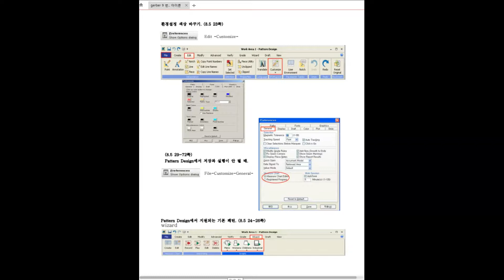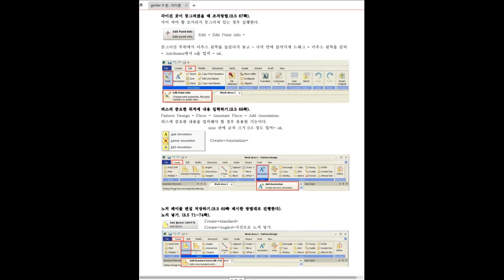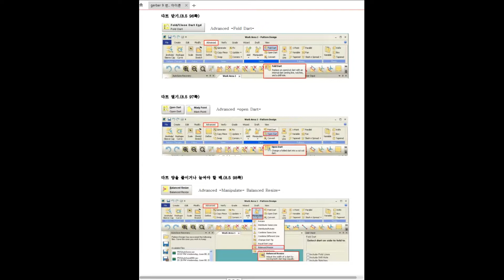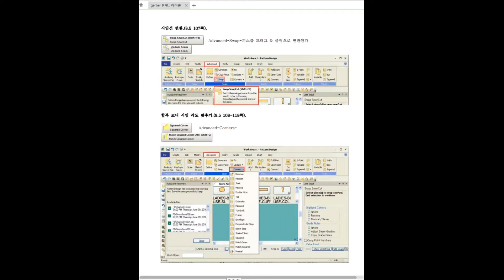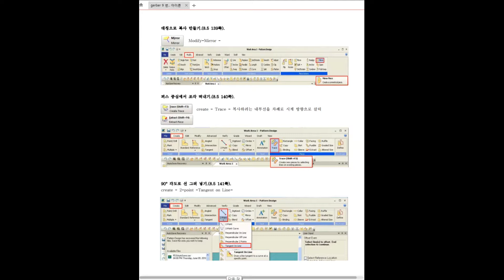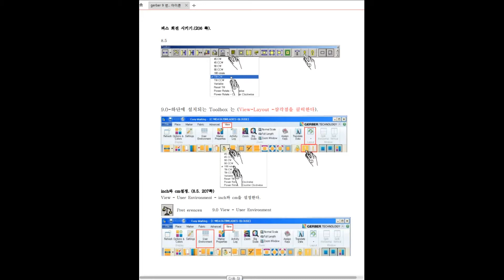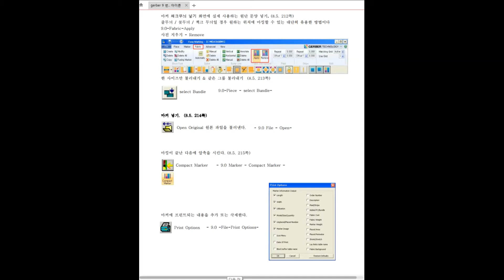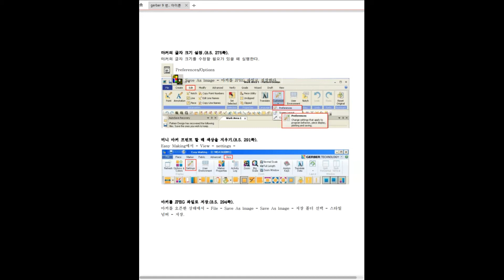Gerber 8 5 / 9 0 custom Toolbars Update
Gerber 9.0 changed-custom Toolbars-Update
Gerber 8.5 를 마지막으로 변경된 9.0 부터 달라진 단축 아이콘을 8.5와 비교하여 설명

Ger Ber 9.0 -custom Toolbars environment update.
The updated custom Toolbars environment has been compared to 8.5 since Ger Ber 9.0. As the results of 9.0 were demonstrated one by one, it is the same as described in 8.5. Therefore, in order to learn more than 9.0, the working method proceeds as described in 8.5. This is because the Ger Ber cad program has changed so completely that even long-time careers can't access it easily, so they felt the need for 8.5 and link to solve the problem of paralysis. Let them think about what the goal of the update is.

2016/06 / 8.5 Author /Roberto youm